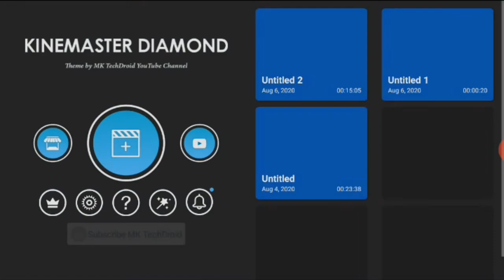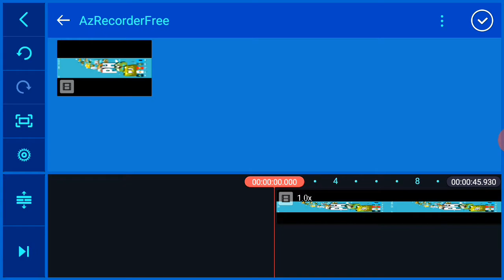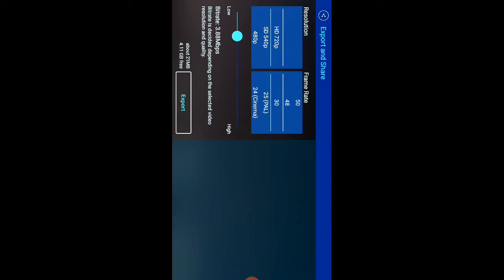How to apply voice changer on your video using KINEMASTER | TUTORIAL 2020 | Ninja fromyt